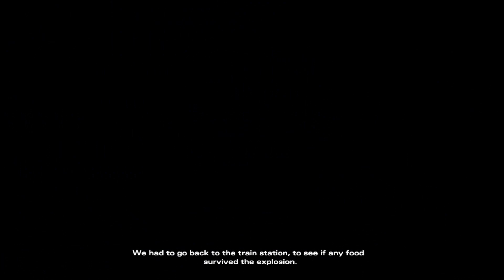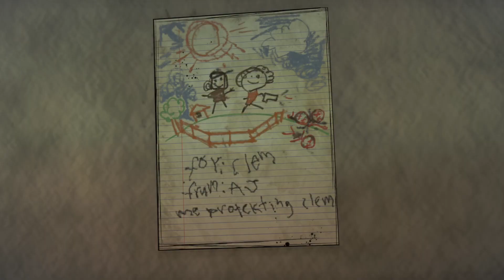I f*cking called it!!! | The Walking Dead Season 4 Let's Play Part 4 - BLIND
Let's play The Walking Dead Season 4 BLIND on PS4 PRO. In Part 4, we face major fallout after AJ kills Mullet for having a terrible hairstyle, then bump into and old... friend?